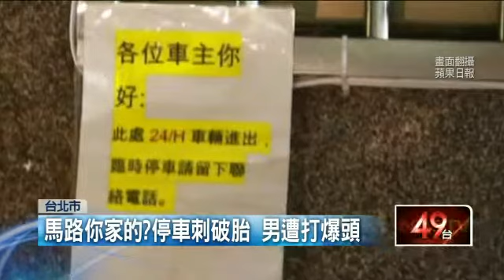馬路你家的？停車刺破胎 男遭打爆頭 20150430